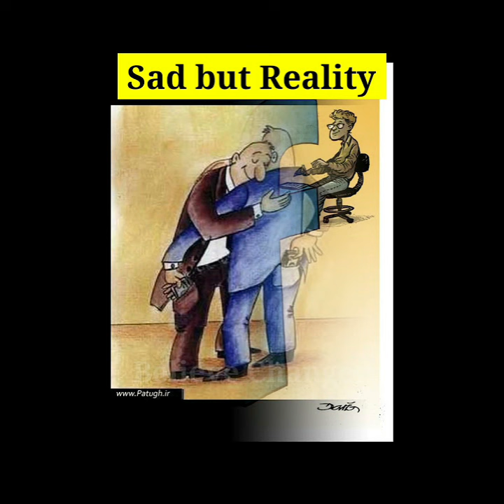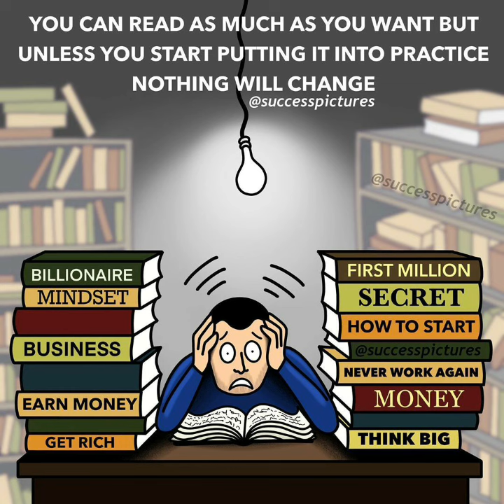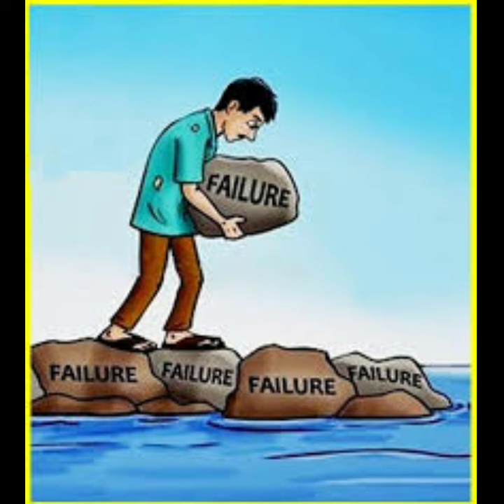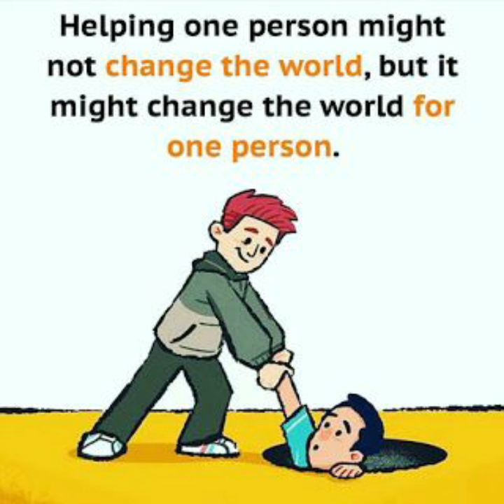Deep meaning video | motivational video | one pictures million words with sanwalzon